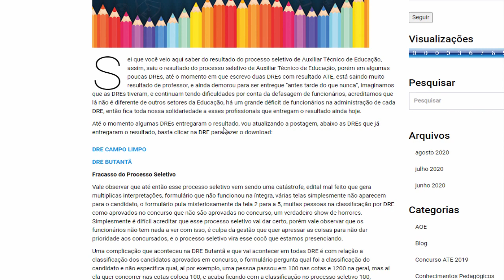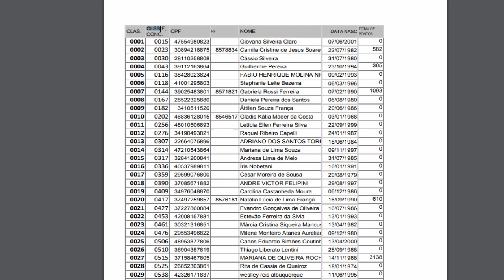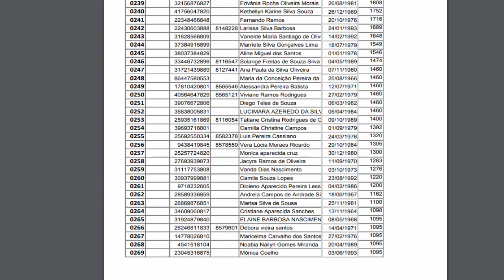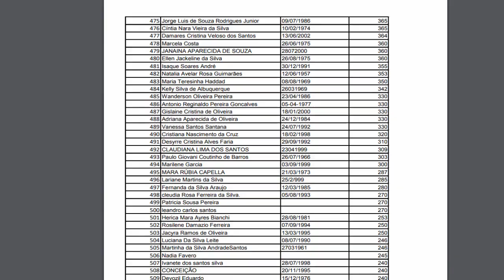Resultado do Processo Seletivo ATE 2020